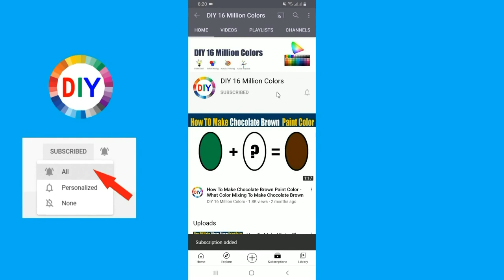How To Make Blond Color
In this color mixing video tutorial I want to show you How To Make Blond Color  Paint Color by mixing Primary Colors using easy way.